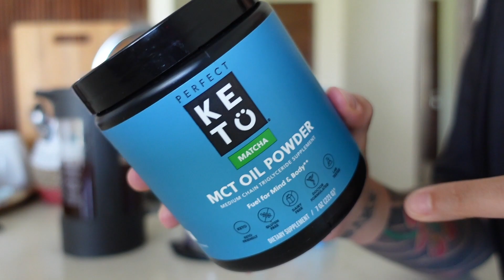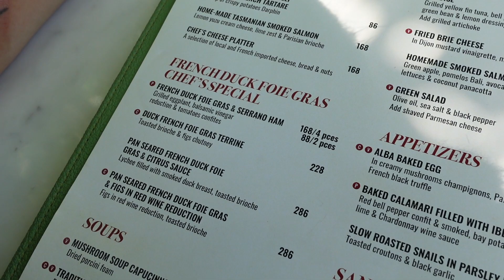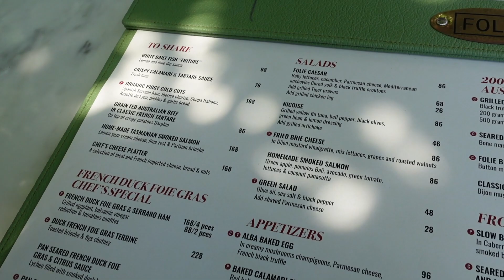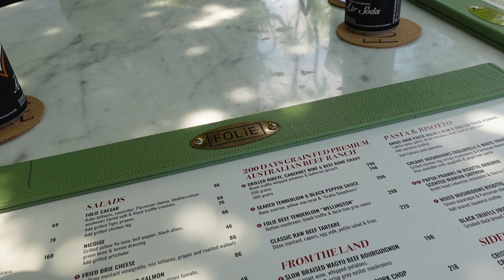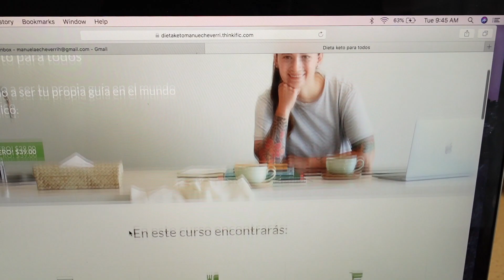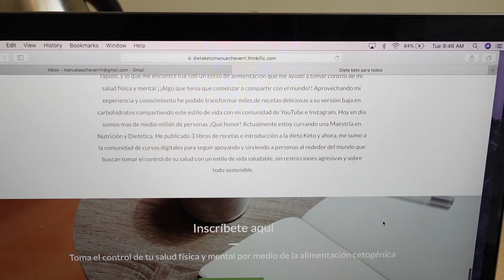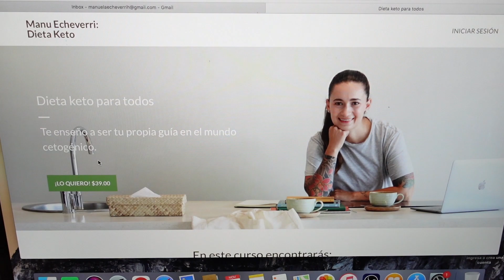🇮🇩NUESTRO PROXIMO DESTINO DE VIAJE | A DONDE VAMOS DESPUES DE BALI? | VLOG 596 | Manu Echeverri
Servicio de suscripción de musica libre de Copyright

Hola todos!